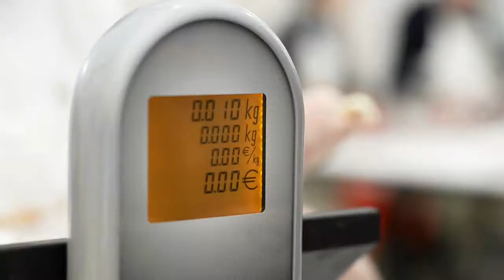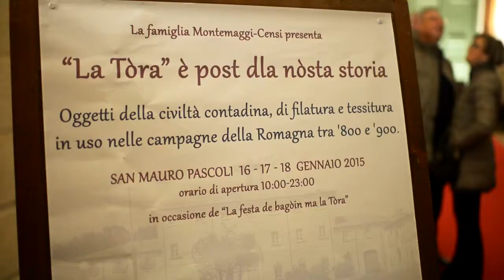Festa de Bagoin - Villa Torlonia - San Mauro Pascoli 2015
A gennaio in coincidenza con la festa di San Antonio Abate,
" us smet e bagoin": si macella il maiale.
Il sabato sera inizia la festa con "la veglia", canti e
racconti di una volta come si faceva nelle stalle contadine di
un tempo.
La domenica mattina la benedizione degli animali
dopo la Santa Messa, celebrata nella chiesa antistante la
torre.
La macellazione del maiale mostra ai presenti la lavorazione
della carne di maiale, con la produzione di salami , salsicce,
cotechini, ciccioli, la carne è lavorata da professionisti,
che sezionano costolette, pancetta, fegatelli, ecc...
La carne viene venduta cruda o cotta al momento, alla brace,
con piadina romagnola, con contorno di cavoli o verdure di
stagione, e un buon bicchiere di Sangiovese, il vino del
nostro territorio.
Si propone una cucina, che vuole riscoprire tradizioni e
sapori di una volta.

18 gennaio 2015
Nikon D4 35mm-85mm

Francesco